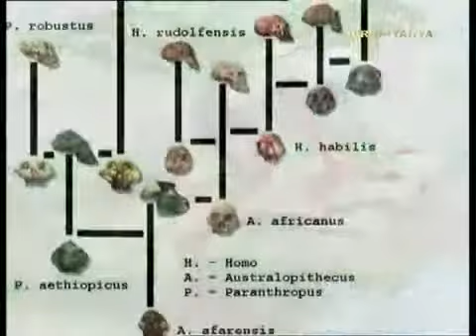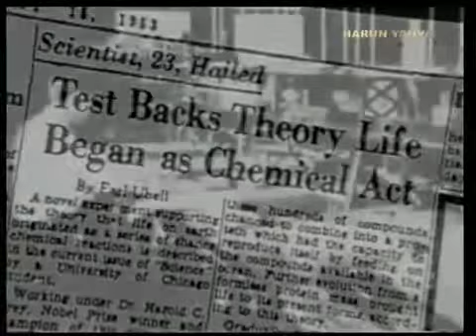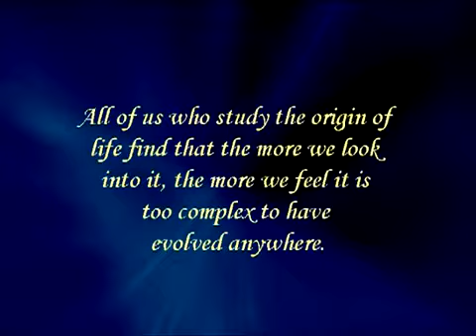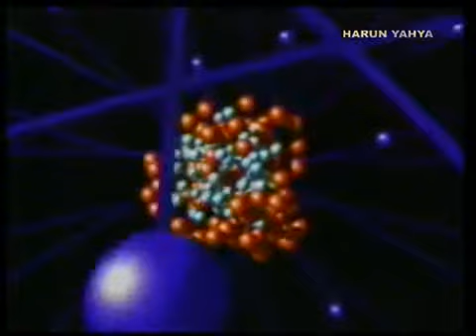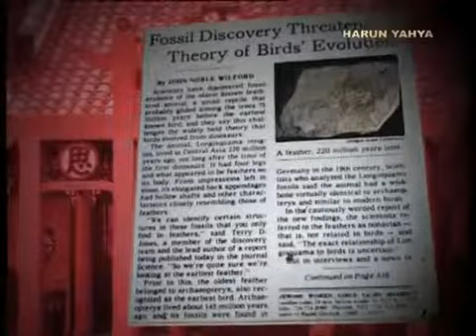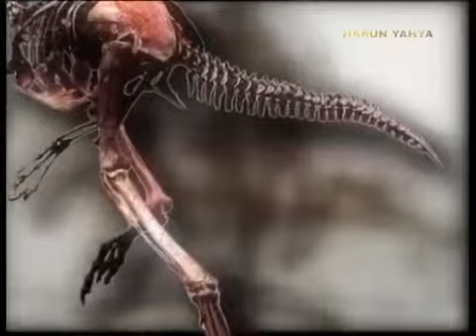False proofs of evolution 2nd part 1_3